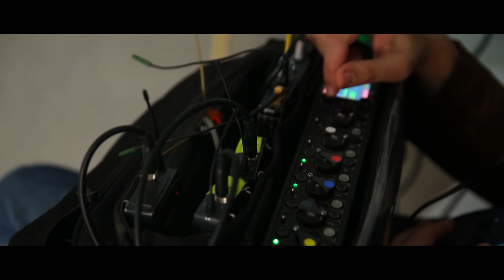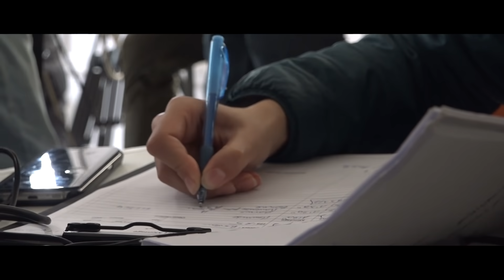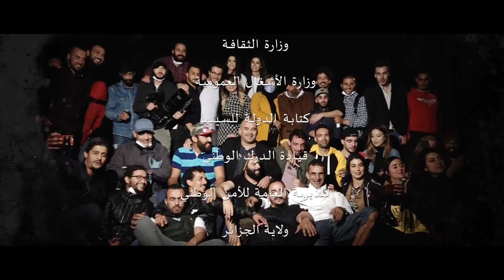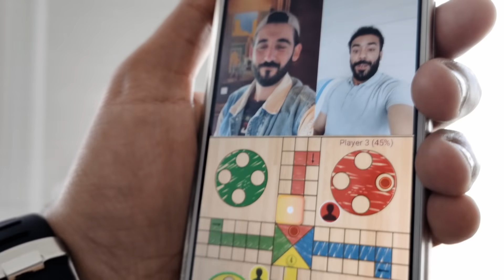كواليس مسلسل يما / "Making of" Série Yemma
Titre :  Yemma
Genre : dramatique
Chaine de diffusion : El Djazairia One
Durée épisodes : 35’
Nombre d’épisode : 22
Synopsis : Khaled est un jeune homme qui a tout pour réussir, et d'ailleurs il a tout réussi. Pourtant, un soir, une rencontre inattendue lui fera remettre en question toute sa vie. Toutes ses certitudes voleront en éclats
S'en suit une série d’événements palpitants dans un drame psychologique   où Khaled partira  à la poursuite   de son passé , pour le meilleur et pour le pire...
Casting : Mohamed Réghiss, Mounia Benfeghoul, Malika Belbey, Meroua Bouchoucha, Sid Ahmed Aggoumi, Amine Mimouni, Lydia Larini
Production : Gosto Prod
Réalisateur : Madih Belaid
Scénariste : Sofiane Dahmani
خالد شاب يملك كل مؤهلات النجاح . و خالد   شاب حقق النجاح على جميع الأصعدة. رغم ذلك، ذات مساء وقع  لقاء جعله يتساءل حول حياته. زالت كل قناعاته، و توالت مجموعة من الأحداث المثيرة في سياق بسيكودرامي جعلته ينطلق بحثا عن ماضيه،  من أجل الأحسن والأسوأ